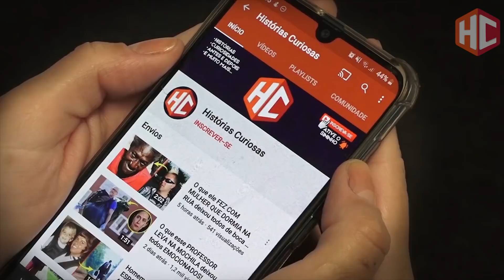TOQUE AQUI E VEJA O BEBÊ que NASCEU SEM VIDA COM 5 MESES!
Tal como muitos outros pais, esse casal preparou tudo em sua casa para a chegada da esperada filha. A gravidez parecia estar correndo bem, e eles estavam ansiosos por dar as boas-vindas à criança. Porém, o destino deu uma grande reviravolta, confira!

Aqui no Histórias Curiosas você encontra novidades, curiosidades, histórias de superação, histórias emocionantes e notícias bem interessantes!
Então fique ligado, pois temos vídeos novos toda semana!